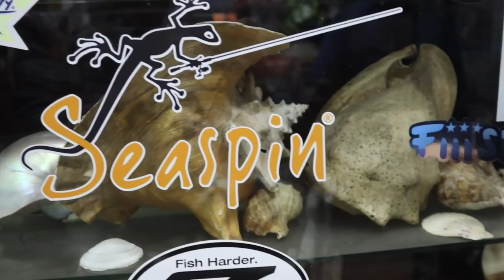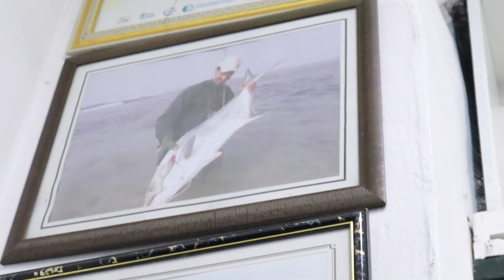AJI NCHOUFO RAISS (Allons Visiter Raiss) Avec Abderahmane Peche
AJI NCHOUFO RAISS (Allons Visiter Raiss) une émission Marocaine dédiée  aux pecheurs (Raiss)
chaque fois un pêcheurs va nous parler des secrets de la peche de ses technique et astuce ainsi que son leurre Magic